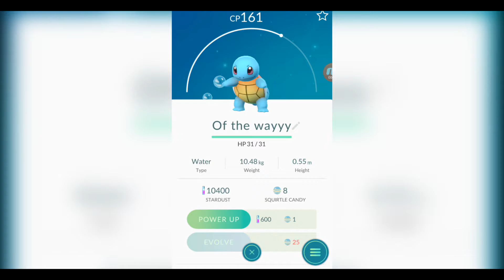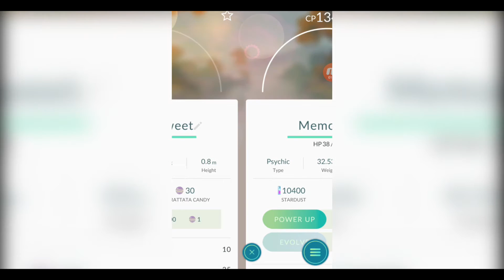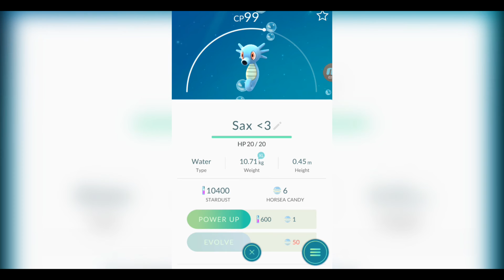I Will Always Love You Pokemon Go (Music Video)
Hey Guys! Little bit of a different upload today but i thought of this today and just had to post it! Song is sang by Whitney Houston!
Pokemon Go is awesome and i would really recommend it to anyone!